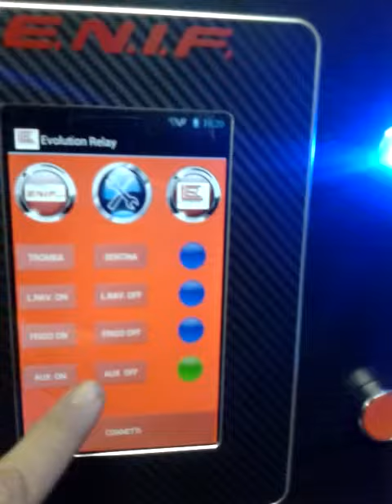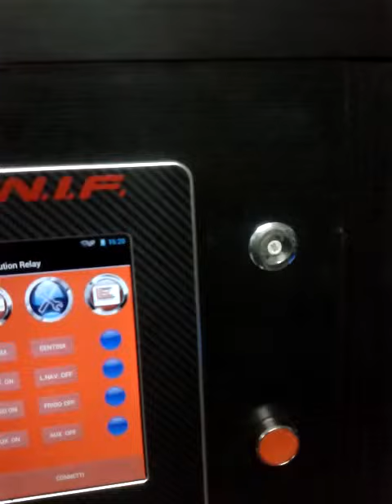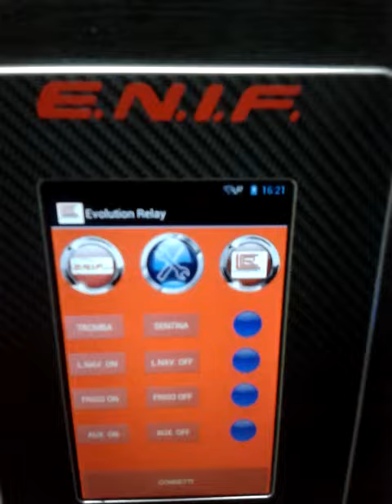CENTRALINA EVOLUTION RELAY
Touch con controllo remoto da smartphone